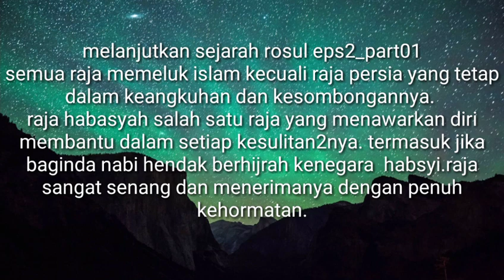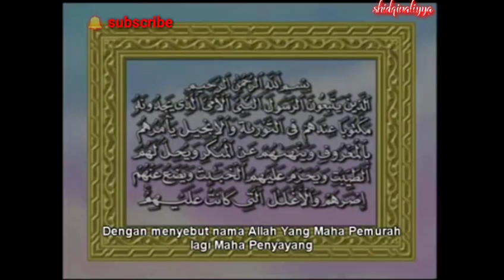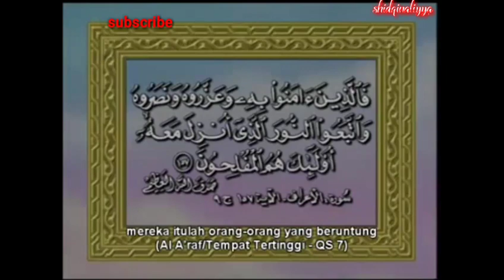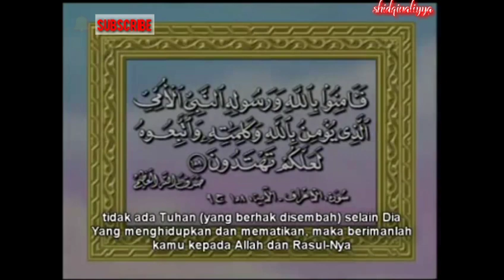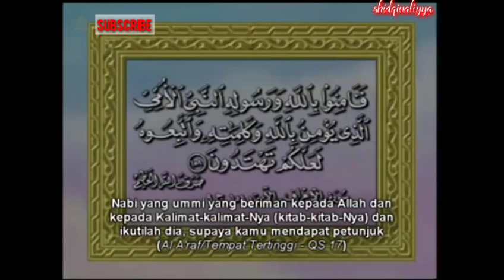film animasi_raja romawi mencari kebenaran tentang islam || sejarah rosul || eps2-part2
sejarah rosul eps2-part2
melanjutkan video kemaren eps2-part1.

untuk menonton sejarah rosul eps2-part1
klik dibawah ini👇👇

untuk menonton sejarah rosul eps1-part1
klik dibawah ini👇👇

untuk menonton sejarah rosul eps1-part2
klik dibawah ini👇👇